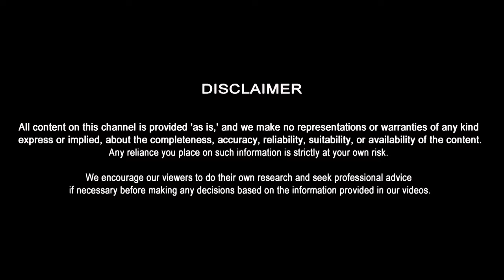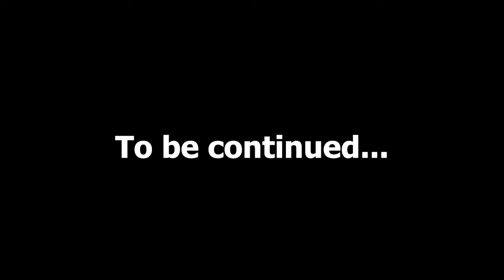Puchtaach-Ab Khulega Raaz | Ep.20 with @Thara.Bhai.Joginder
Puchtaach - Ab khulega Raaz

In this Episode of Puchtaach aaj hamare sath hai

Iss Episode mai aap janenge...
Tharabhaijoginder ki life ke struggles ke bare mai.
kaise vo aaj itna fame paa chuke hai.
Youtubers ki controversy ka raaz.
Apne roasters ko vo kya jawab dete hai?

Deepaksharmajailor in this video also aware about the Legal Rights and solve the case in this podcast...
and for more please watch the full podcast and share your reviews in our comment section

Concept by - ASP Deepak Sharma & Kunwar Prince Jain.
Edited By - Kapil Pal

We encourage our viewers to do their own research and seek professional advice if necessary before making any decisions based on the information provided in our videos.